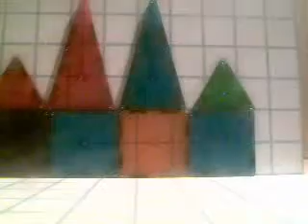C:/Apache2/htdocs/Movies/mov20May_11_21_42.wmv